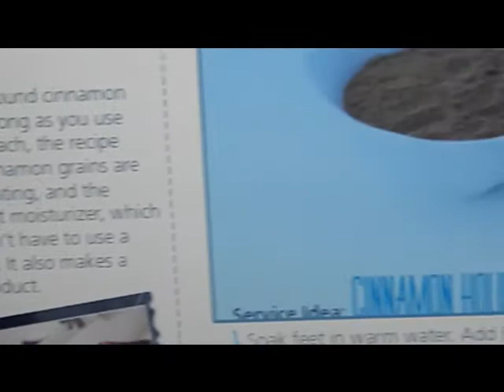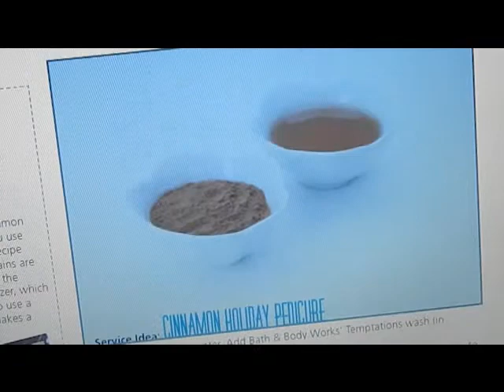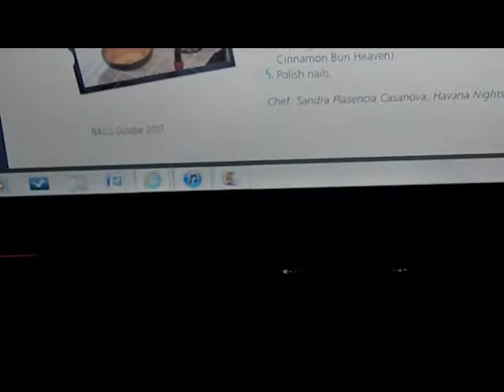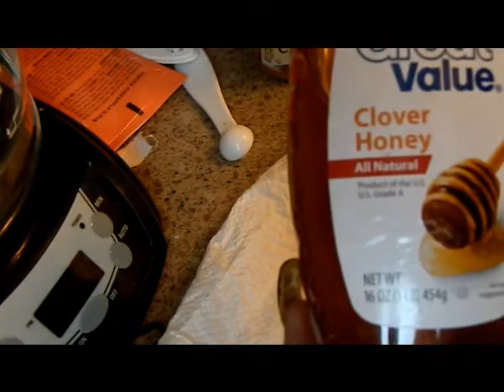como hacer en casa una scrub y mask 2 in 1 para manicure y pedicures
como hacer una scrubs y mask facil y sencilla y a un precion muy varato sin romper tu bolcillo, espero que les guste...